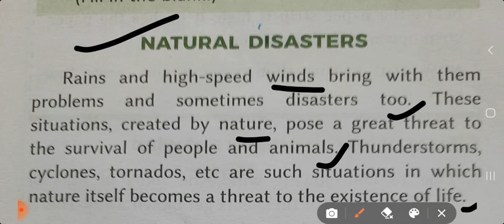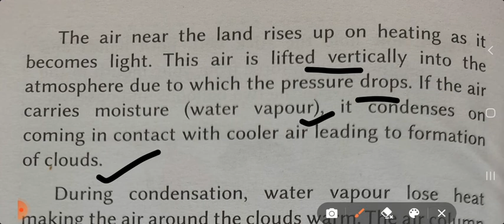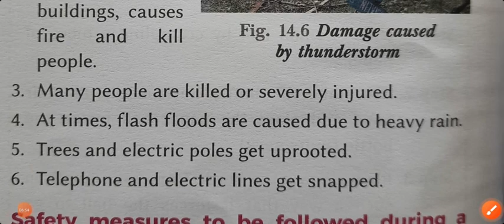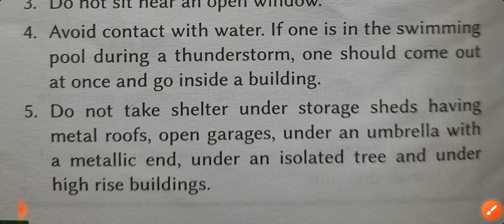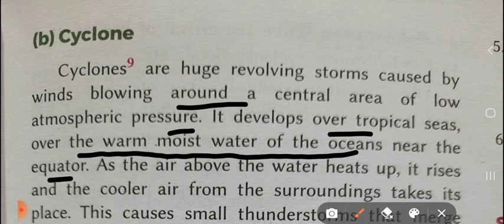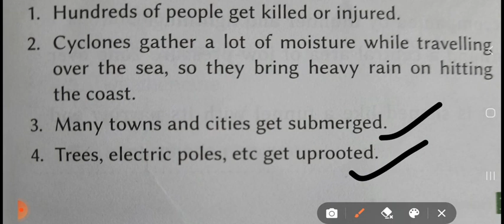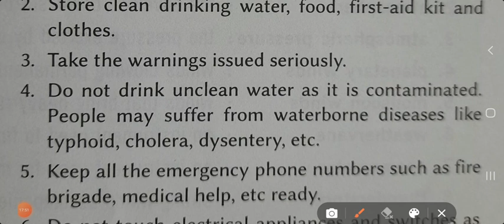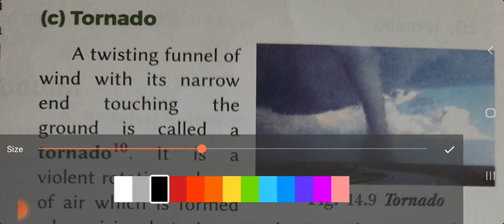Science 7th Standard || Cyclones, Thunderstorms and it's safety measures by:- Komal mam